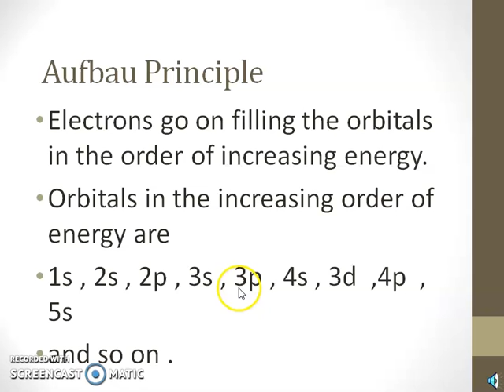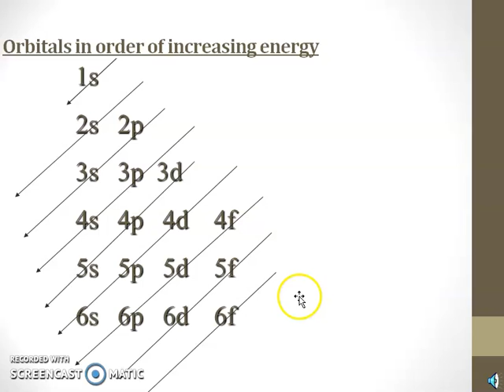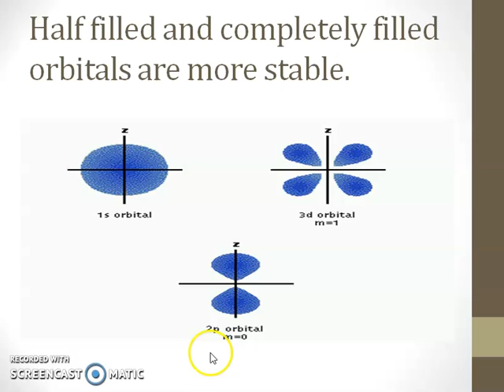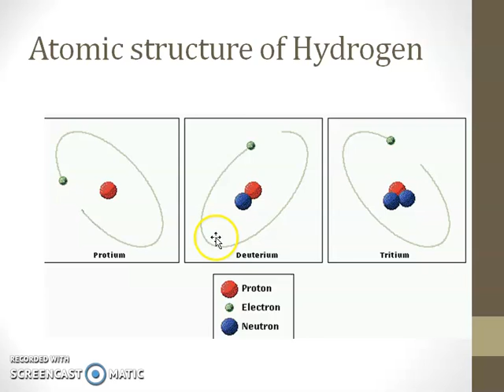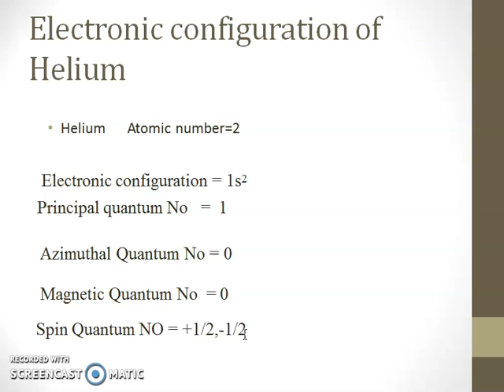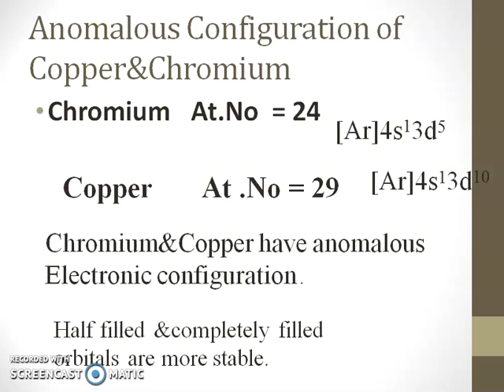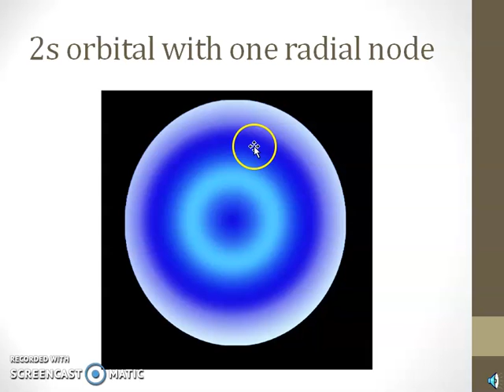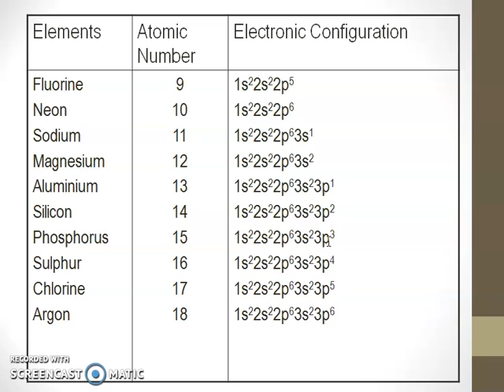Class XI chemistry Electronic configuration By Vidyottama Mishra